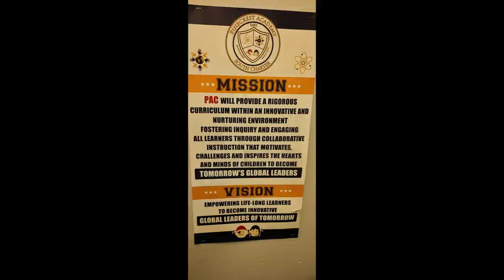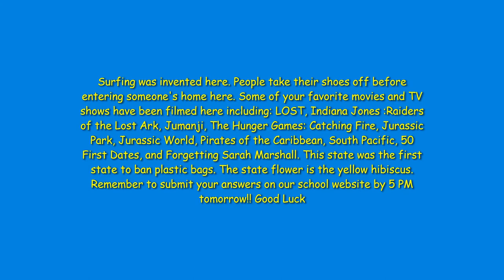Morning Announcements 4 15 2021